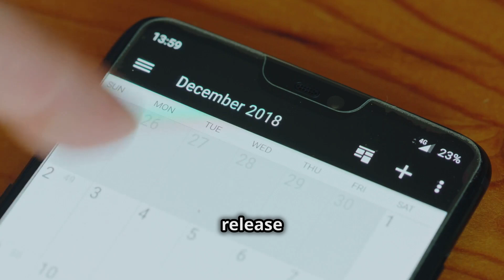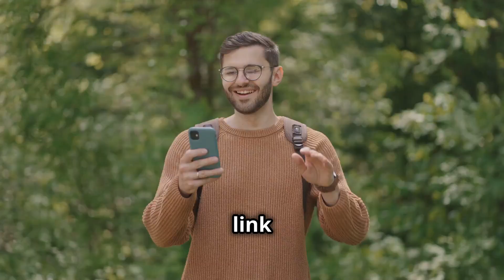Android Updates The Evolution of Faster Releases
Discover the evolution of Android updates in our latest explainer video, "Android Updates: The Evolution of Faster Releases." Learn how Android is transitioning to more frequent SDK releases, with major updates scheduled for Q2 2025 and minor ones in Q4 2025. We'll explore the impact of these changes on developers and users alike, highlighting innovations in app updates and the modular approach that speeds up the rollout process.

Join us as we interview key members of the Android team, including insights from Matthew, VP of Product Management, and Justin Hoe, Technical Program Manager. This deeper understanding could reshape your development strategies!

OUTLINE:

00:00:00 Android Updates: The Evolution of Faster Releases